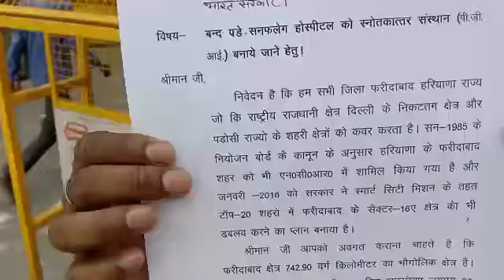Faridabad DC Office पहुंचकर जसवंत पवार ने PM से की सनफ्लैग अस्पताल को सरकारी अस्पताल बनाने की मांग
Video from Dharmendra Pratap Singh